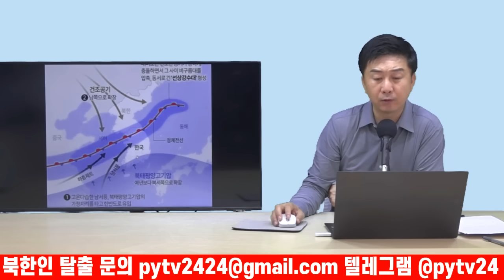[속보] 오물 풍선 수백톤 북한 내륙에 또다시 덮쳤다...김정은 급기야 김여정에 행패